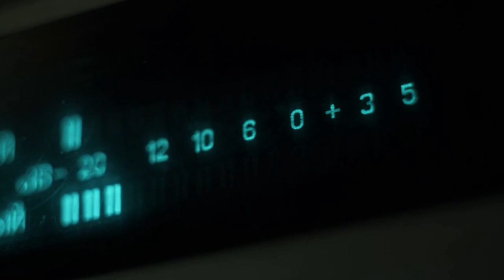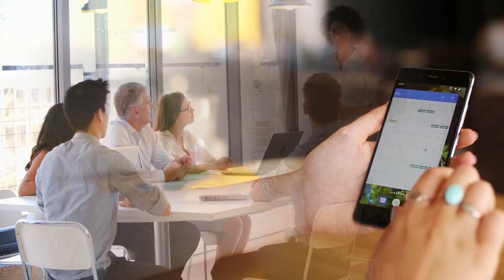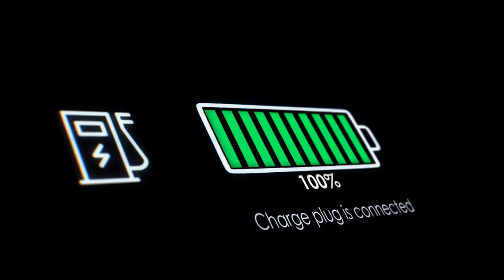Top 10 Hearing Aid Facts You NEED To Know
Top 10 Hearing Aid Facts You NEED To Know. Surprising facts about hearing aids! See your audiologist today to hear your best.

specializes in hearing healthcare education, audiology, hearing loss, hearing aids, tinnitus, cochlear implants, earbuds, headphones, and audio technology product reviews.

★ Connect with the Pro Fit Hearing community! ★

In this video, Dr. Derek the audiologist discusses the Top 10 Hearing Aid Facts. If you have concerns about your hearing, always consult with your local physician or audiologist.

This video content may not be used without permission.